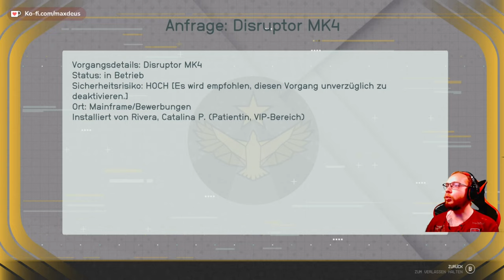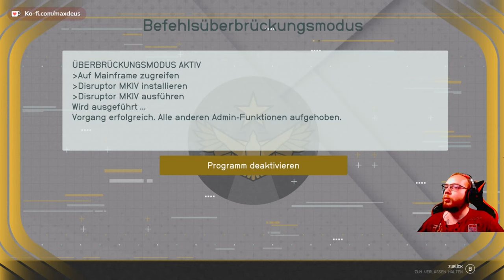Starfield 🚀 047: Freundliche Gesetzesvertreter | Blind Lets Play